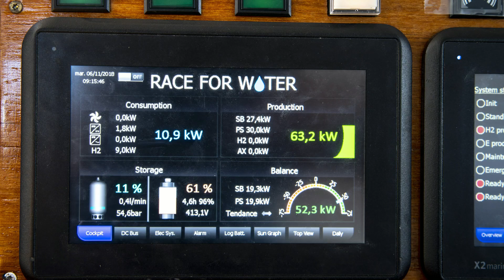Breguet X Race for Water explained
Plastic islands do not exist. Micro particles of plastic drift in the ocean while only 1% of the plastic remains at the surface. These are the findings from the Race for Water’s scientific research.

The Race for Water Foundation is an organisation committed to ocean conservation with the special focus on addressing the threats posed by plastic pollution. It was founded in 2010 by Swiss entrepreneur Marco Simeoni as he strongly feels that plastic pollution is a genuine environmental disaster on a planetary scale.

Breguet is the main sponsor of the Race for Water Odyssey, a five-year round the world expedition that began in 2017 and will end in 2021. The expedition is led by the 100-tonne catamaran “Race for Water” (formerly known as Planet Solar) that is powered by a mix of solar power, hydrogen and the wind (using a kite).

Where has the “Race for Water” catamaran sailed to? Well, since departing from Panama in March 2018, it has visited Peru, Chile and cruised in the Pacific Ocean, stopping over in Robinson Crusoe Island, Rapa Nui (formerly known as Easter Island), the French Polynesia, the Samoan Islands (November 2018) and Tonga Islands (December 2018).

At Rapa Nui in September 2018, the Race for Water Foundation entered into draft agreements with the local authorities including the operator that manages Rapa Nui’s electricity production and distribution to implement high temperature pyrolysis technology “Biogreen 300”. This will enable the island’s plastics and household waste to be converted into energy, thereby resulting in a sustainable solution by 2020 for the island.

“We have come up with a technology capable of transforming end-of-life plastics into energy, either gas or electricity. The sale of this energy will allow the community to pay the street collectors and encourage them to pick up end-of-life plastics,” says Simeoni.

The implementation is a long process and a minimum of two years is required between first contact and installing the machine on site. “I would be very pleased if in 2020 we saw our projects transform into the ‘proof of concept’, demonstrating that the technological solution is viable and applicable,” says Simeoni.

From the start, the “Race for Water” catamaran has visited 9 countries, welcoming more than 3,200 children onboard and meeting with more than 8,500 official guests.

Video: Breguet